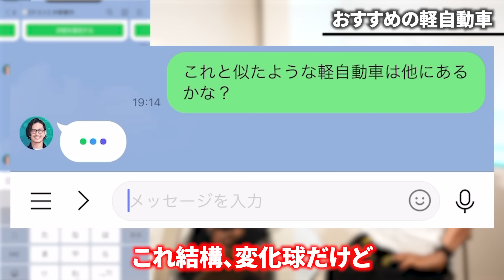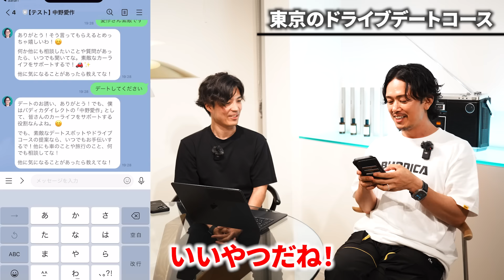『ガチで相談のります』24時間365日、中野が働き続ける事にしました。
■クルマの通販｜バディカ・ダイレクトで相談する場合は↓

★車を高く売る方法・安く買う方法 ダウンロード方法★
下記の公式ラインのURLをクリック
友だち追加
アンケートに回答
資料が自動で送付されますので、ダウンロードしてください！

■『クラクションを鳴らせ！変わらない中古車業界への提言』中野優作

■中野社長のSNS一覧

2021年度 販売台数四国NO.1
※東京商工リサーチ調べ
2022年度 AS業販台数NO.1、五つ星認定店
※オートサーバー調べ

■制作：株式会社MUSUBIマーケティング

■各店舗詳細
BUDDICA(バディカ)本社
住所：香川県高松市六条町187−1 2F
営業時間：10:00～19:00
定休日：土・日曜日

BUDDICA(バディカ)高松店
住所：香川県高松市六条町187−1 1F

BUDDICA(バディカ)ルート32号店
住所：香川県高松市西山崎町887-3

BUDDICA(バディカ)姫路店
住所：兵庫県姫路市西今宿３丁目５－２

BUDDICA(バディカ)倉敷店
住所：岡山県倉敷市上東字上砂原1287-1

BUDDICA(バディカ)16号野田店
住所：千葉県野田市船形2857-4

BUDDICA(バディカ)福岡南店
住所：福岡県みやま市瀬高町文廣1632

BUDDICA(バディカ)つくば牛久店
住所：茨城県つくば市大井1633-1